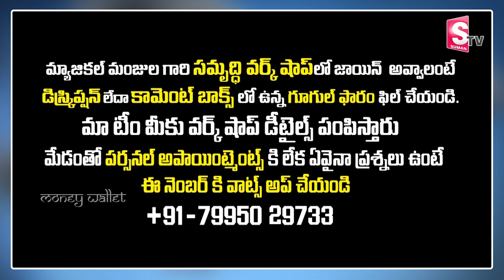Magical Manjula :Brahma Muhurta | Importance Of Brahma Muhurta Time | PowerFul Water Technique | MW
Watch ►Magical Manjula :Brahma Muhurta | Importance Of Brahma Muhurta Time | PowerFul Water Technique | MW